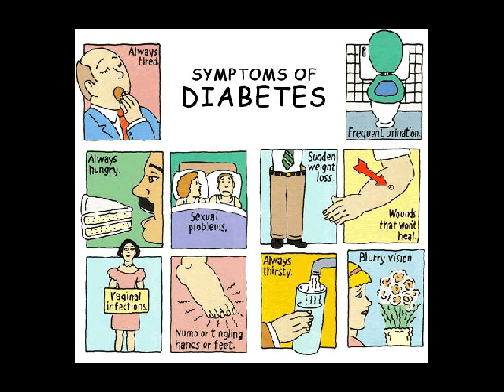diabetes melitus ppt